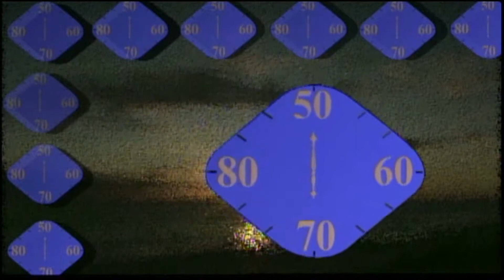Bon Appetit!: Executive Chef Randal Gresham, Jr., Central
Once again, Randal Gresham of Central visits Jack and Virginia for this segment of Bon Appetit! In this segment, Chef Gresham shows us one of their most popular dishes which is their beet and blue cheese plate.